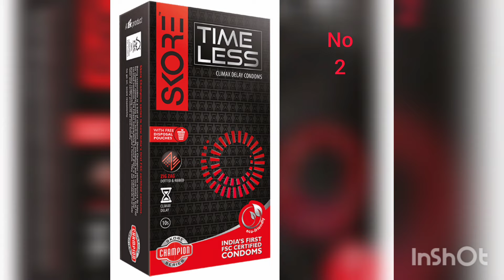Top 3 condom | Best condom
Top 3 condom
Best condom in hindi
Condom